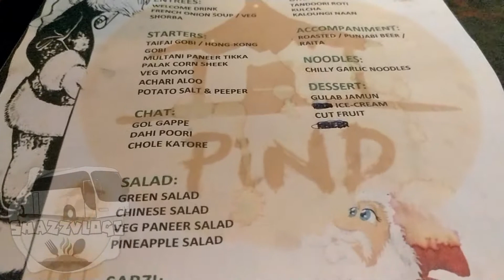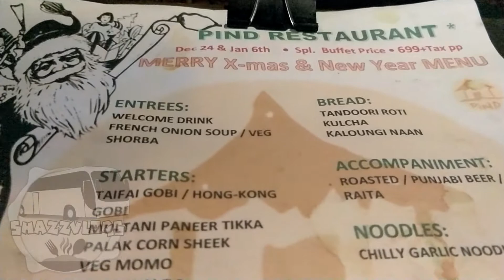PIND Restaurant @ Thoraipakkam| Pure Veg Restaurant| Worst Service| #15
PIND Punjabi North Indian Veg Restaurant.
I have shared my worst experience in PIND Restaurant.

For more videos and Pictures